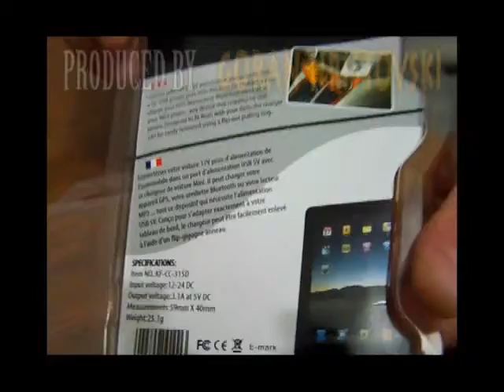Professional Dual USB Ports Car Charger BY G H